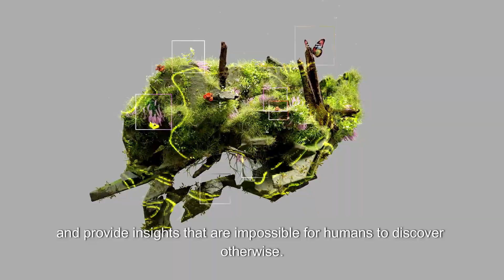5 Reasons Why you need AI tools Skills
Discover the power of Artificial Intelligent tools and why you need them.

Discover in this video How To Convert PDF To JPEG FREE! Easily Without Any Download.